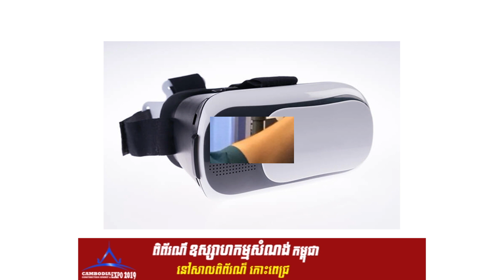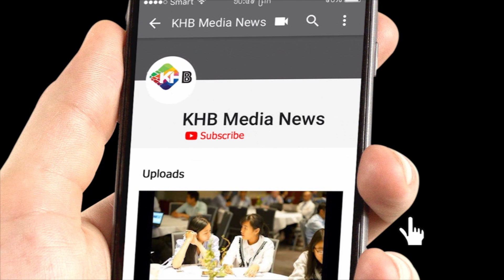តើ VR ជាអ្វី តោះយើងមកស្វែងយល់អំពីតួនាទីរបស់ VR ក្នុងវិស័យសំណង់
ភាពរីកចម្រើននៃបច្ចេកវិទ្យា បាននិងកំពុងជម្រុញឲ្យវិស័យសំណង់មានការរីកចម្រើន និងផ្លាស់ប្ដូរយ៉ាងឆាប់រហ័ស។ ទាំងអស់នេះ ផ្ដើមចេញពីការផ្លាស់ប្ដូរ ការគូរប្លង់បែប 2D នៅលើក្រដាស មកជា 3D លើអេក្រង់កុំព្យទ័រ ការប្រើប្រាស់ដ្រូន រហូតដល់ការប្រើប្រាស់ម៉ាស៊ីនព្រីន 3D ផងដែរ។

- ទស្សនាវីដេអូផ្សេងៗទៀត៖